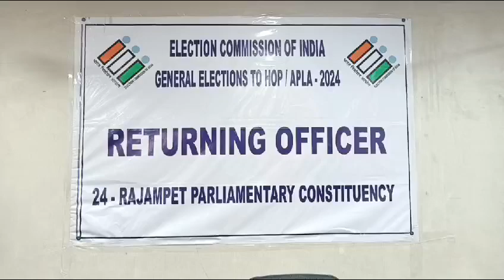జింకా ఆనందకుమార్ రాజంపేట పార్లమెంటు స్థానానికి ఇండిపెండెంట్ అభ్యర్థిగా నామినేషన్ దాఖలు